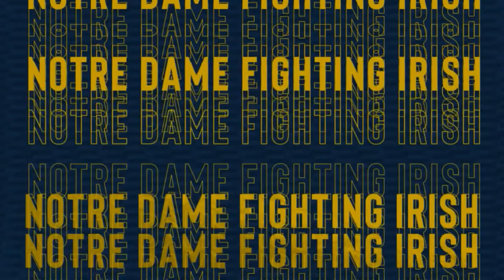2022.02.01 #3 NC State Wolfpack at #20 Notre Dame Fighting Irish Women's Basketball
#3 North Carolina State Wolfpack at #20 Notre Dame Fighting Irish Women's Basketball
Purcell Pavillion, Notre Dame, Indiana